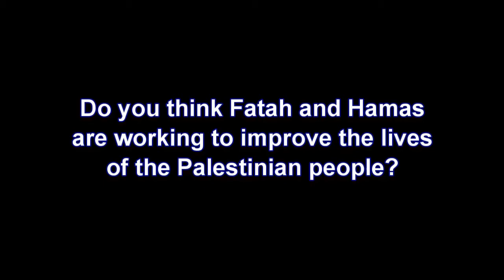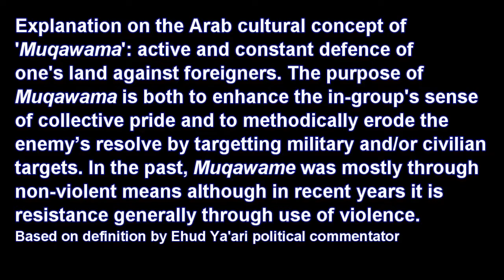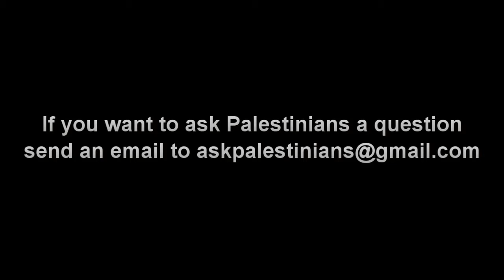Do you think Fateh and Hamas are working for the benefit of the Palestinian people?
People ask Palestinians questions. I go out and ask random people to answer.